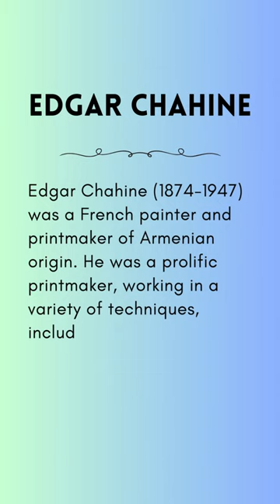Edgar Chahine 1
Edgar Chahine (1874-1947) was a French painter and printmaker of Armenian origin. He was a prolific printmaker, working in a variety of techniques, including etching, aquatint, and drypoint. His prints often depict landscapes, portraits, or genre scenes.